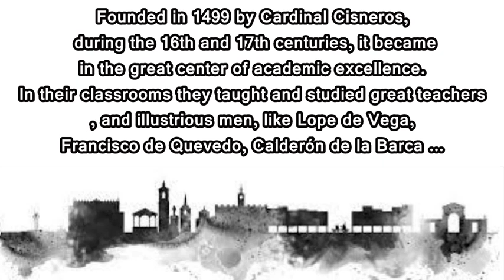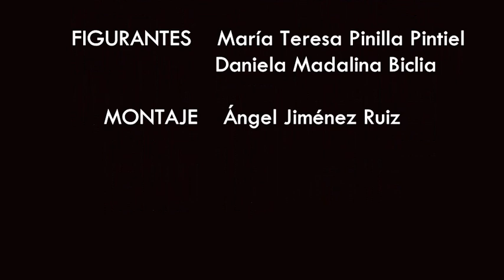CEPA DON JUAN I, LUGARES DEL CORAZÓN: UNIVERSIDAD